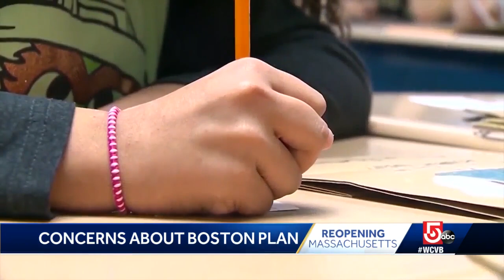School plan leaves Boston parents, city councilors concerned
Dozens of parents, as well as some city councilors, are concerned about the Boston Public Schools reopening plan for the 2020-21 academic year.